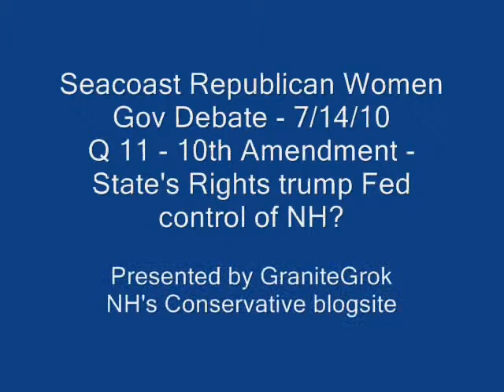Seacoast Repub. Women Gov. Debate-Q11: Do State's rights as in 10th Amend, trump Fed control of NH?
Last night, the Seacoast (NH) Republican Women held their Gubernatorial Debate in Portsmouth at the Public Library's Leveson Room.  Candidates Frank Emiro, Jack Kimball, John Stephen, and Karen

Testerman appeared.

This debate had a bit of a twist in that each candidate was given their own question, as opposed to what seems to have been the normal format (lately) of a single question but all four candidates

This clip: Question 11: John - Do you believe that State's rights, as described in the 10th Amendment of the U.S. Constitution, trump the Federal government's control of our state?  If so, why, and how would  you enforce this?